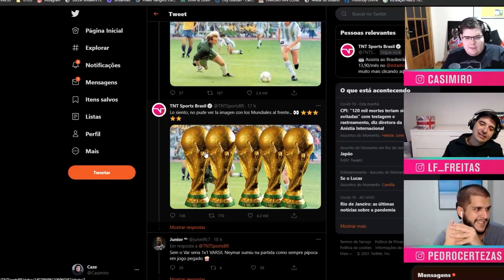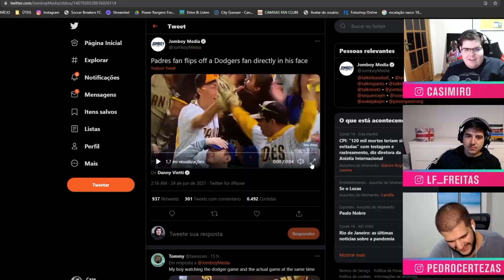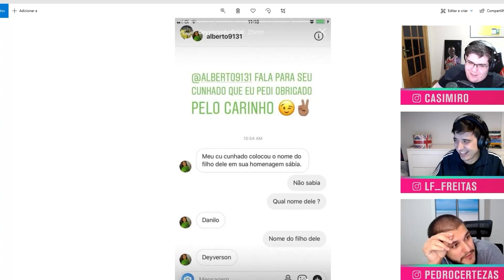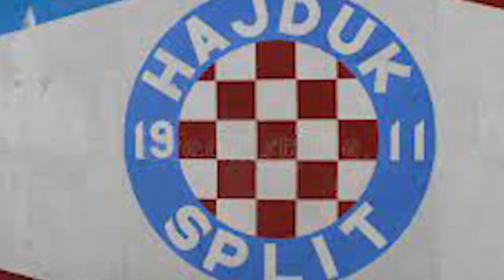LUISINHO E A HISTÓRIA DO TAXISTA CROATA MENTIROSO - Cortes TNT Sports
Salve, galera do De Sola! De volta com mais um BELO vídeo com os melhores momentos da live mais aleatoriamente fantástica de toda a twitch, com Luís, Cazé e Certezas. E dessa vez, LFF conta mais uma de suas histórias pelo mundo. Chega mais que tá absurdo

PROGRAMAÇÃO CANAL DE SOLA:

- Meteu Essa?

Assista ao Brasileirão, às Eliminatórias da Copa do Mundo na Europa e à Nations League ao vivo pelo Estádio TNT Sports por R$13,90/mês